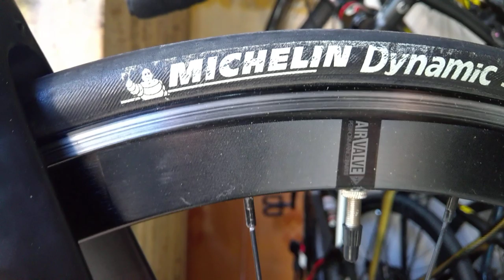Kiên Xe Đạp (ĐÃ BÁN) TUYỆT TÁC BAN TẶNG ! Đua JAVA full CARBON group 105 THẦN TỐCzalo 0975709943